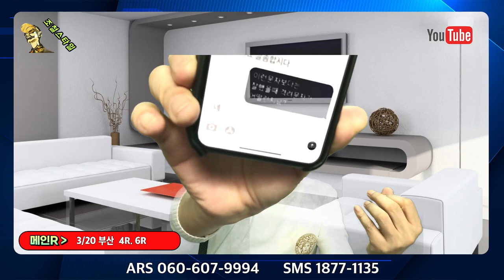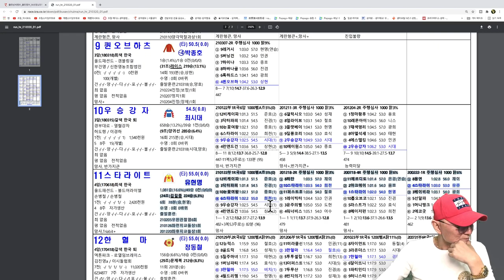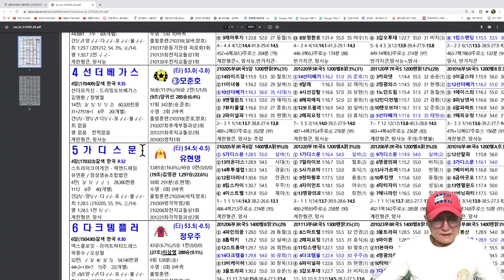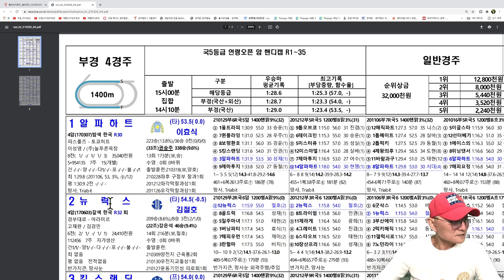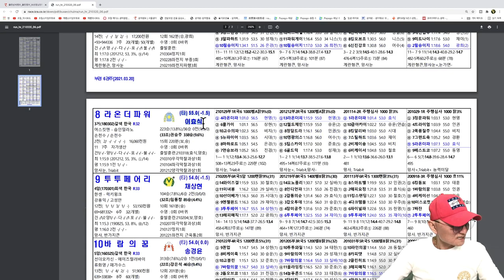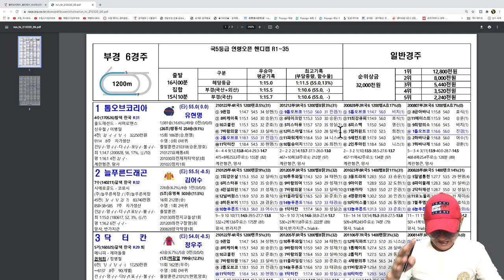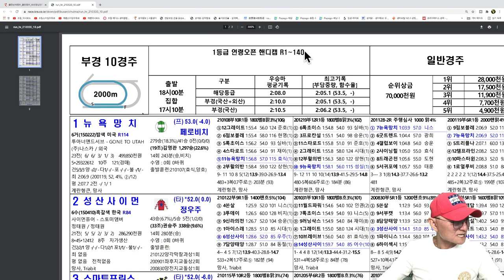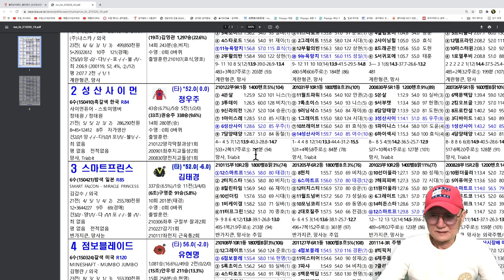조철스타일 경마/ [3/20/토요] 실전베팅 / 징검다리 UCC